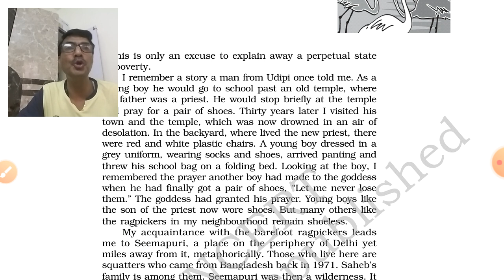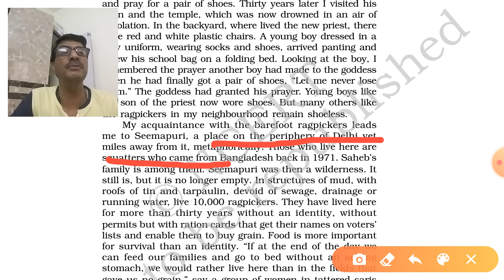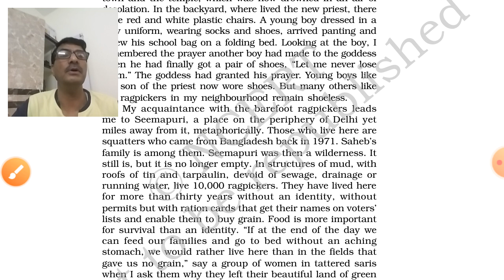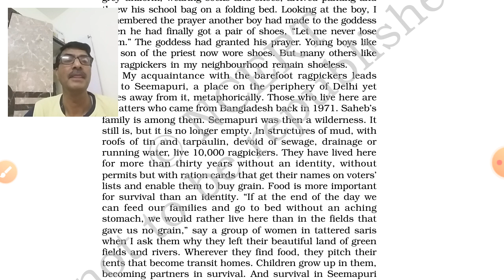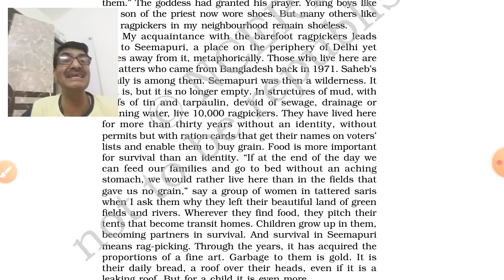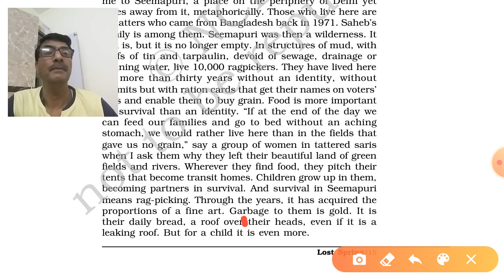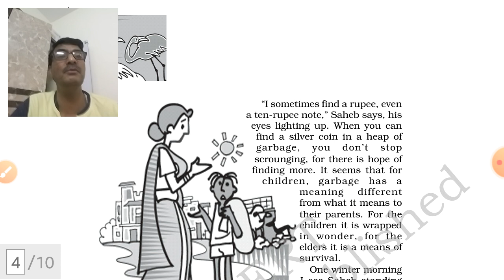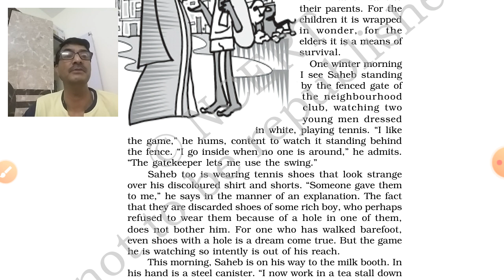Lost Spring Video 2